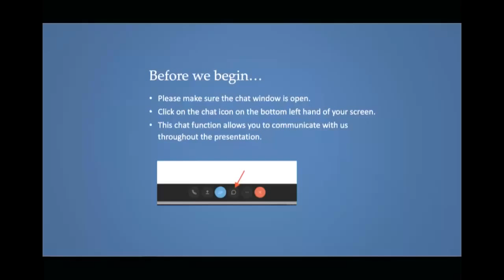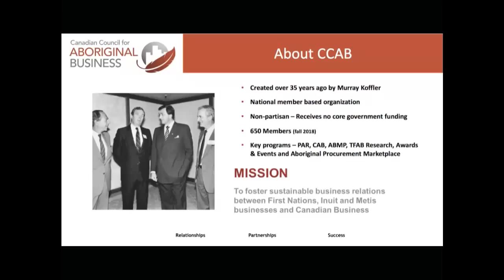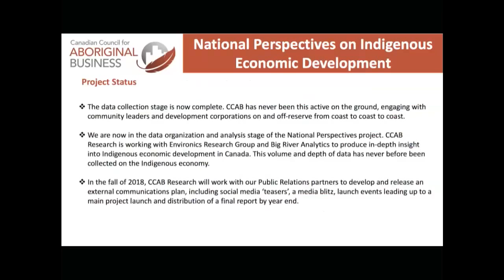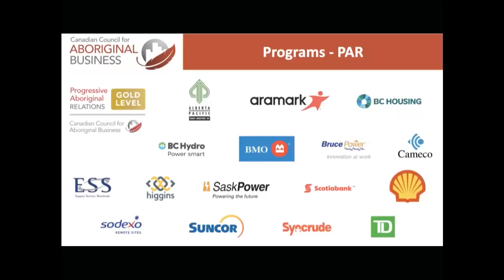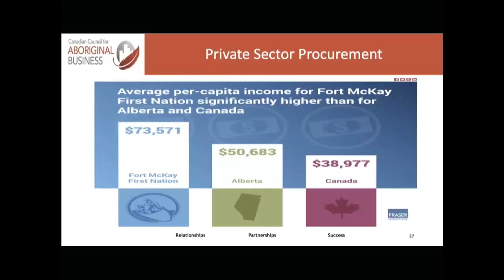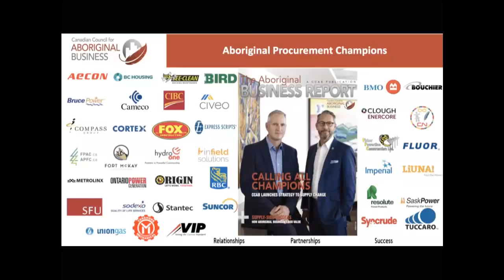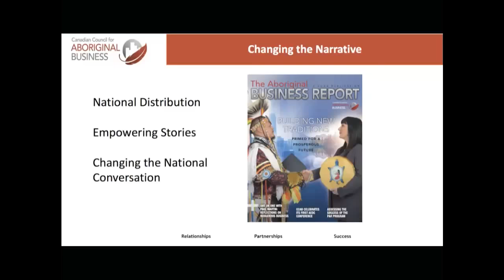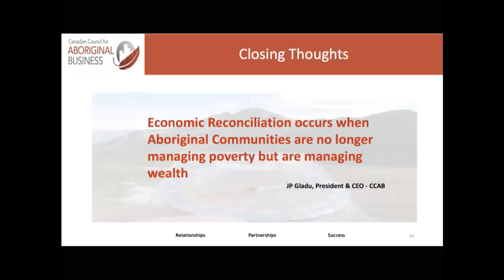Bringing Indigenous Business Into the Supply Chain